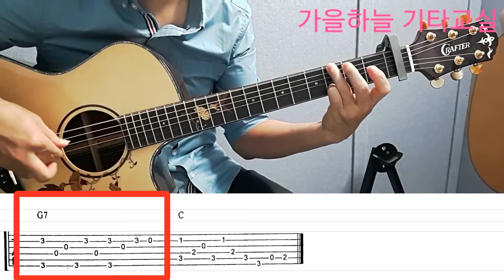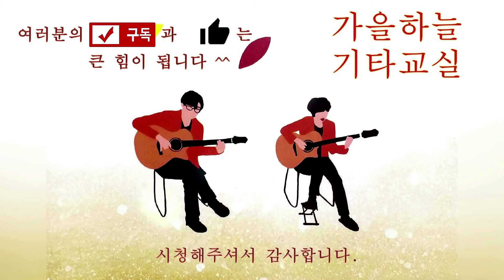(중급144강) 갯바위 (실습) / 가을하늘 기타교실